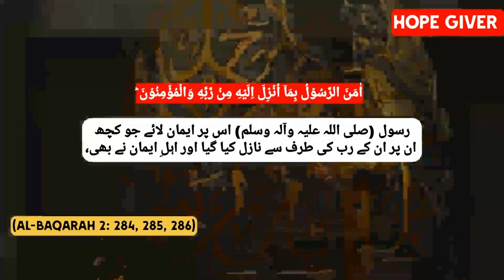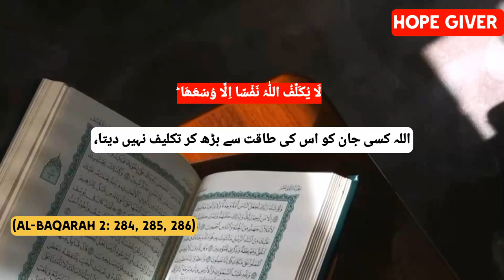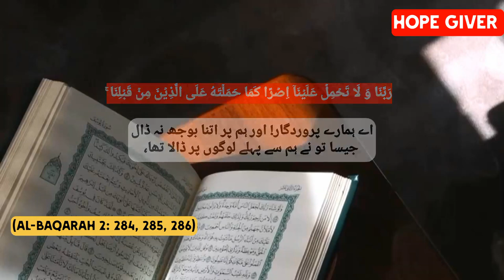Tilawat Surah Al baqarah Akhri 3 ayat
0:53 - Surah Al-baqarah last 2 ayat

Video content: Quran Recitation Surah Al-baqarah last 3 Ayat Arabic and urdu subtitles available.

Hope the content will benefits you Insha allah.